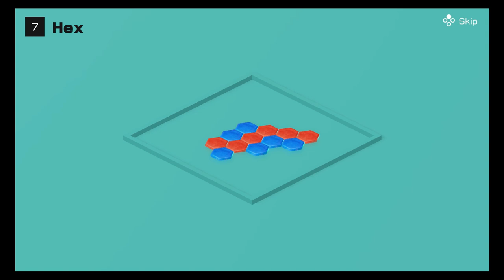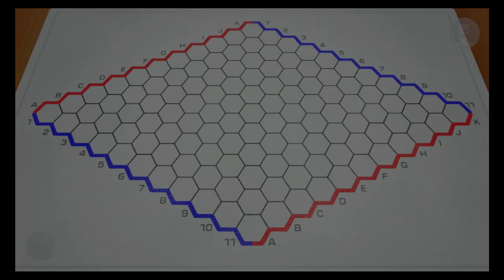Clubhouse Games: 51 Worldwide Classics (Switch) - Game #7: Hex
Game #7 on our list of 51 Worldwide Classics is a positional abstract strategy game invented by two mathematicians in the 1940s, Hex. The game is quite simple in concept, but involves a lot of strategy and calculation in practice. Two players take turns playing hexagonal pieces on the 11x11 rhombus playing field trying to make a complete path from one side to the other. One side tries to make a path from top to bottom, the other tries to make a path from left to right. The first player to completely connect their path wins the game. The game cannot end in a draw.

My first exposure to this game was on a game show called Blockbusters, which combined a miniature 4x5 rectangular Hex board with trivia. A solo player tried to connect a 4-piece path from top to bottom while a team of two tried to connect a 5-piece path from left to right. The first time I played the game myself was in a DOS puzzle game called The 11th Hour where one of the puzzles was playing a variation of Hex on a triangular playing field against the game's villain Henry Stauf where you had to connect all three sides of the triangle together before he did.

There are four skill levels of CPU players: Normal, Hard, Amazing, and Impossible, which must be beaten in order. Beat the Impossible CPU to achieve mastery of the game. Also, each time you play it, you can unlock a piece of trivia about the game. There is only one piece of trivia about Hex:

1. The name comes from the Greek prefix for "six", after the six-sided tiles.